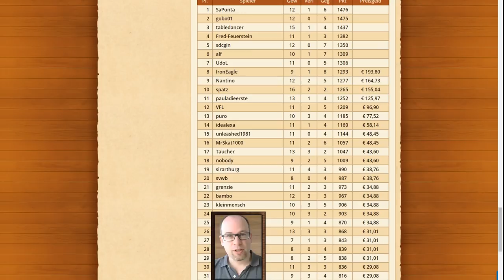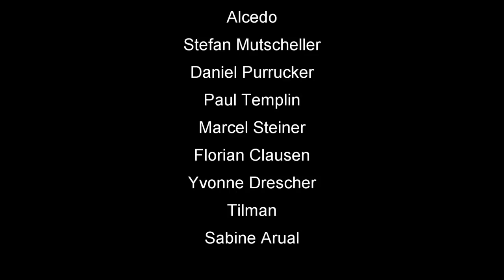Skatinsel und Euroskat Rocket Monatsmission #3 2020 Serie 3 von 3